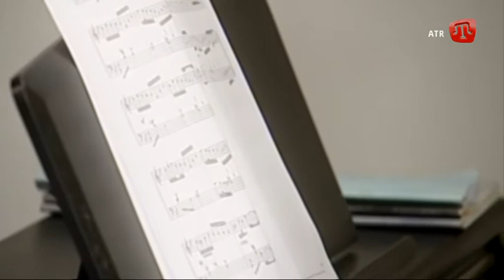ДЖЕМИЛЬ КАРИКОВ / ДОЛУ ЧОЛАКЪ ОГЪЛУ / Crimean Tatar TV Show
CEMİL KARİKOV / DOLU ÇOLAQ OĞLU